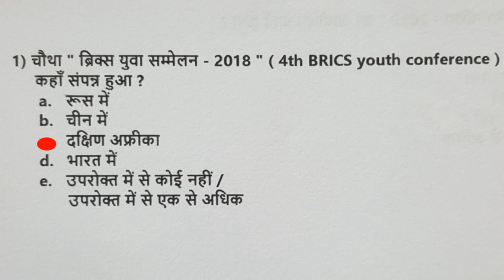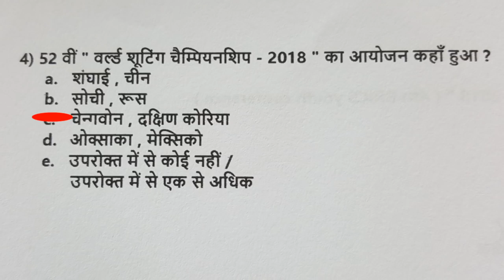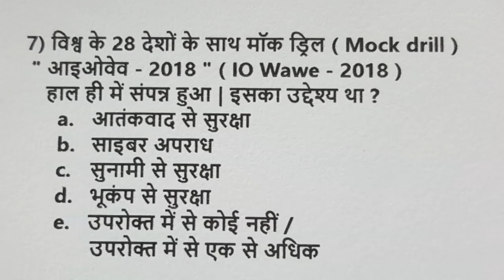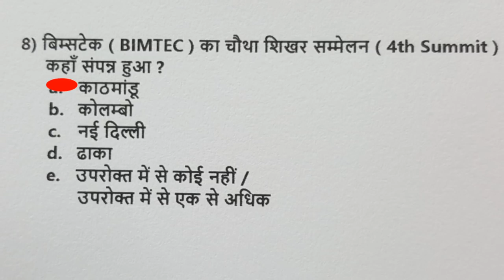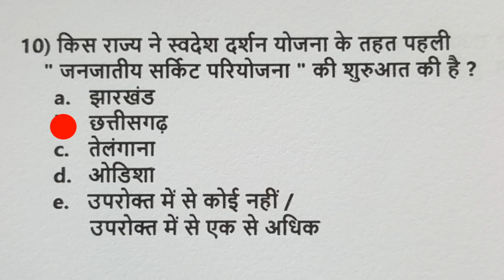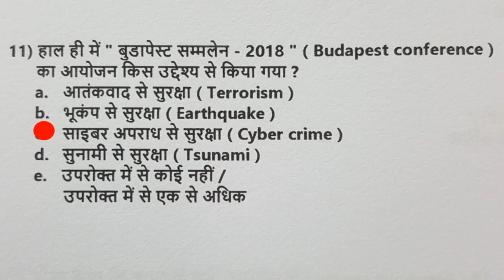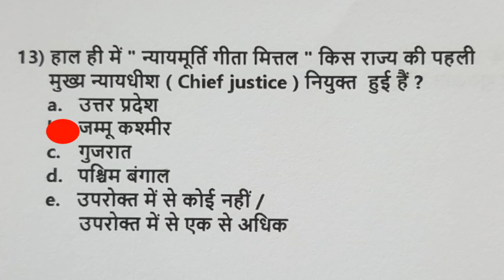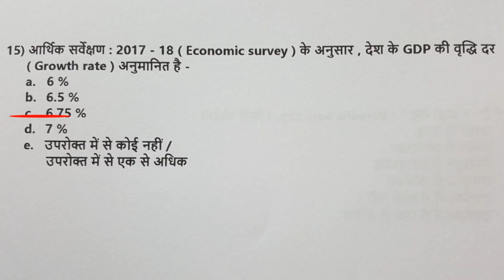BPSC || current affairs || 10 मिनट में 15 शानदार questions || ( 7 7 )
Dear students ! इस एपिसोड में current affairs के 15 शानदार questions हैं |
केवल 10 मिनट में ये 15 very important questions आपको बनाने हैं | अगर आप 11 plus करते हैं तो current में आपकी तैयारी अच्छी है